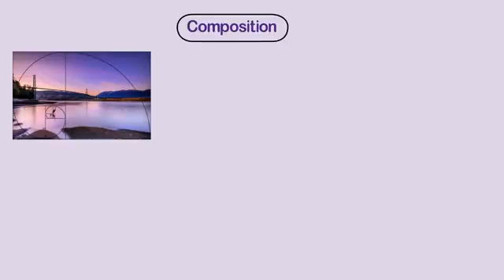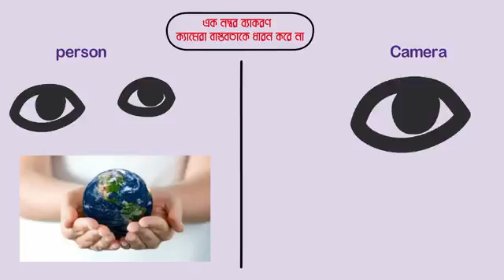How to click a proper photo. Watch and learn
this video will help you how to click a perfect photo, frame,  background and other important things which make a absolute capture